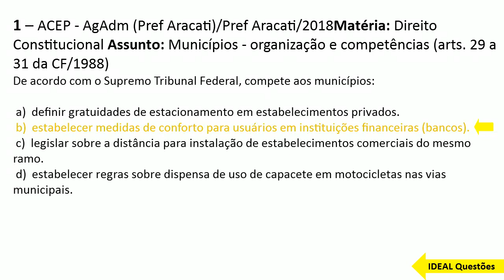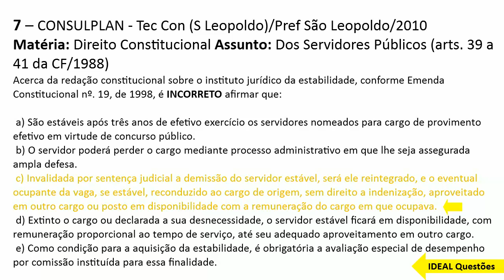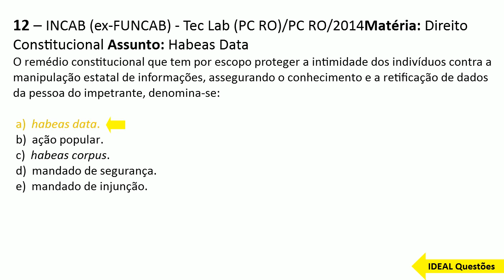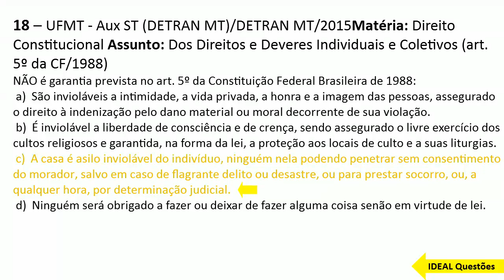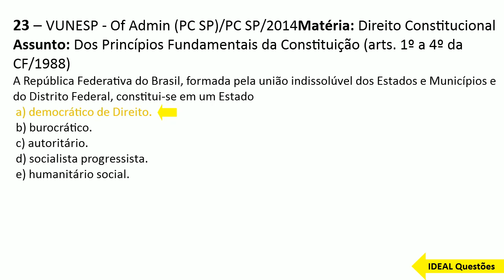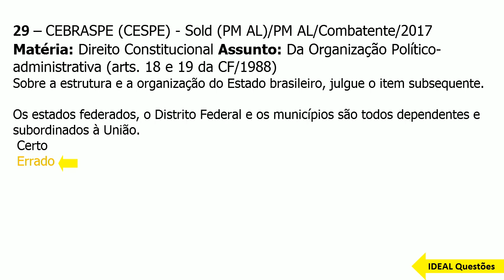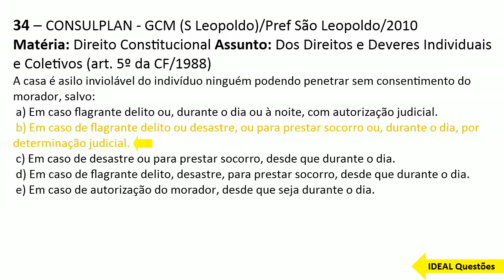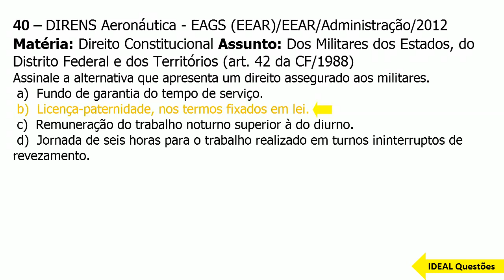SIMULADO PM MT / 2022 - POLICIA MILITAR DO MATO GROSSO - QUESTÕES DE DIREITO CONSTITUCIONAL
IDEAL Questões.

Questões De Concurso - SIMULADO PM MT / 2022 - POLICIA MILITAR DO MATO GROSSO - QUESTÕES DE DIREITO CONSTITUCIONAL - IDEAL Questões ...

CONHECIMENTOS ESPECÍFICOS  ..